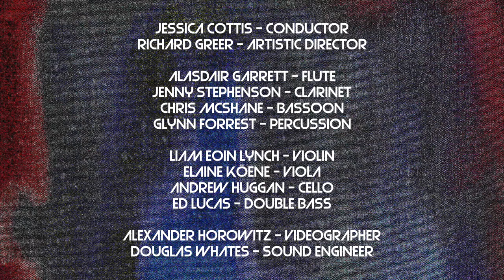INTERSECTIONS: Adventures in Art and Sound - NOSTOS by Matt Zurowski and James Dixon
NOSTOS by James Dixon and Matt Zurowski
Premiered by The Glasgow New Music Expedition
at The Art School, Glasgow
26th April 2016

NOSTOS: (Ancient Greek) A Homecoming.

ANTARES: (Ancient Greek) Brightest star in the constellation of Scorpius.

On the 22nd of November 1990 at 02:17 the fishing boat Antares sank in the Firth of Clyde with the tragic loss it's four crew members. A nuclear powered British Navy submarine, HMS Trenchant, having become entangled in Antares’ nets, dragged her beneath the surface.

The Nostos project was conceived in response to the 25th anniversary of the sinking. Beginning with the accumulation of archive data related to the incident, we undertook to reconstruct the last Shipping Forecast available to the crew, first broadcast by BBC Radio Four Long Wave at 0:48, 22nd November 1990. With assistance from the Met office, we were able to obtain the relevant weather charts, from which we constructed a script to reflect that of the (now lost) original. We then approached BBC Radio Four to assist with an audio reconstruction, which was completed with the kind help of Senior announcer Chris Aldridge (attached mp3).

We have adapted this reconstruction into a musical score that uses the numerical windspeed data as a structure for the orchestration. The arrangement reflects the dissonance between the vessels that led to the tragic accident . Strings, woodwind and percussion assume the role of the Antares, while electronic synthesisers reflect the presence of HMS Trenchant. Audio samples from the forecast will also be included along with a  short scored segment from 'Sailing By' composed by Ronald Binge (Sailing By precedes every 0:48 broadcast of the shipping forecast on Radio Four). Structurally the narrative timeline of the accident is reversed within the piece, beginning with the aftermath and ending with the separation and restoration of the Antares. For the instruments this effectively means a transition from fragmentary dissonance, through unified dissonance, to a harmonic separation.

Visually, we intend to divide the orchestra from the electronic section to highlight their differing roles. We will also be projecting a star chart that will accurately represent the sky on the night of the accident. The score contains fragments of the accident report that have been treated with oil paint and water (Oil on the surface of the sea was all that remained to indicate the position of the Antares to the rescue team), a graphic representation of the shipping forecast (sampler section of the score), and celestial imagery constructed from both the star chart and accident report (flute graphics reflect the structure of the constellation Scorpius).

James Dixon and Matt Zurowski